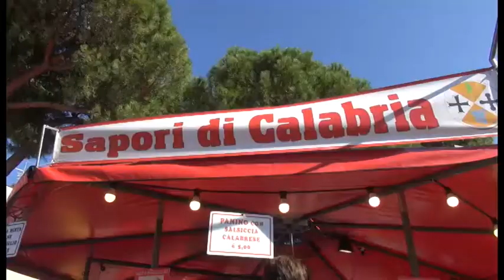Arezzo. Al via la 13esima edizione del "Mercato Internazionale"